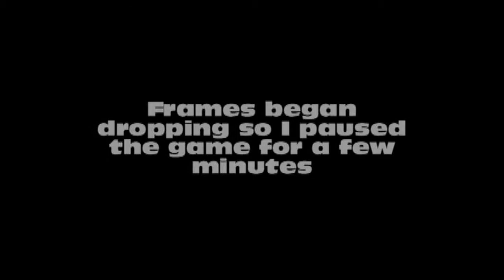Let's Play Shadow of the Colossus Part 13: Let's Finish This Guy Up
And that's exactly what we do, we take care of the rest of the Tiger Colossus.